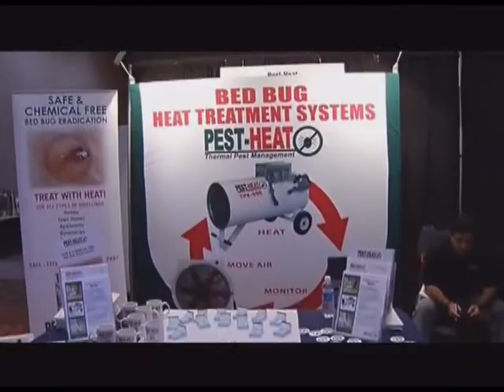Allie Taisey Offer NBC's The Talk Bed Bug Prevention Tips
Research Entomologist Allie Taisey of BedBug Central joins NBC's The Talk host Marion Brooks to provide viewers with prevention tips and education about bed bugs.